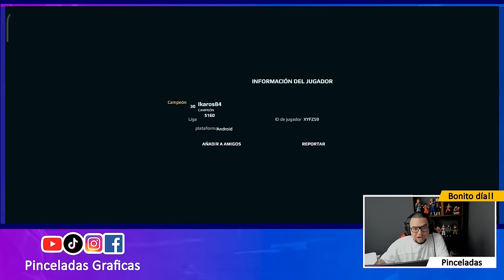PARTIDA DURA EN DOMINIO LIGA CAMPEÓN 2024 - War Robots Pinceladas Graficas